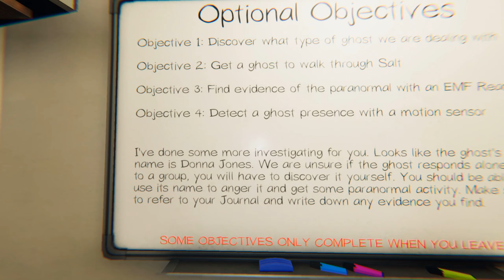NEW NIGHTMARE MODE NEW MAP ~ PHASMOPHOBIA